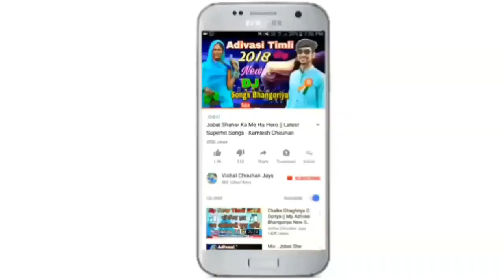Dhavlya Judi Bail Lin - Chhakadi Gadi Gero Vo || निमाड़ी डीजे गीत || मंसाराम मौर्य & राजेश सापल्या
ताड़ी ने दहाड़ा ते जात रया वो मारी जुवानाय 2020

Singer : Mansaram Mourya & Rajesh Saplya
Lyrics : Mansaram & Rajesh
Recording : Khote Studio Studio
Producer : Vishal Chouhan Jays
Genre : Mp Adivasi
Label : Vishal Chouhan Jays